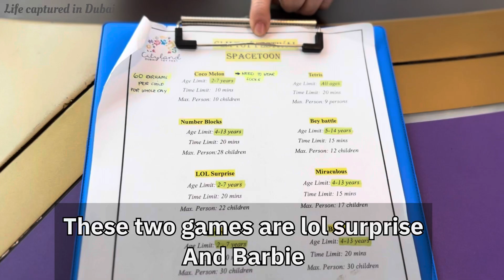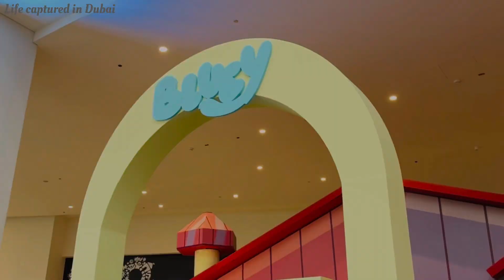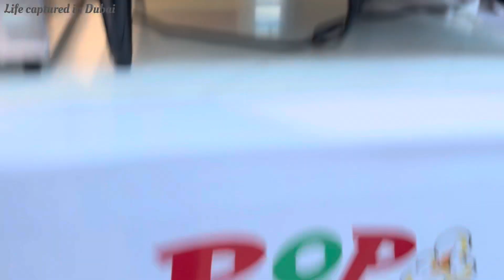Cityland Mall Dubai || New Places to Visit in Dubai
Hello everyone,
In this vlog, join me as I explore the exciting Toy Festival at Cityland Mall in Dubai. From colorful toy wonderlands to interactive workshops and meet-and-greets with favorite characters, this video is packed with fun for the whole family.

Highlights:
- Discover the latest toys and games from top brands.
- Dive into creative workshops where kids can unleash their imagination.
- Meet beloved characters and capture magical moments.
- Experience the joy of toy demonstrations and interactive activities.

My other videos hope you will like...